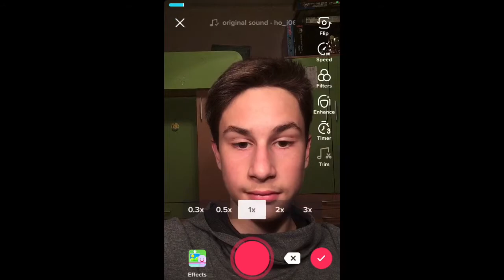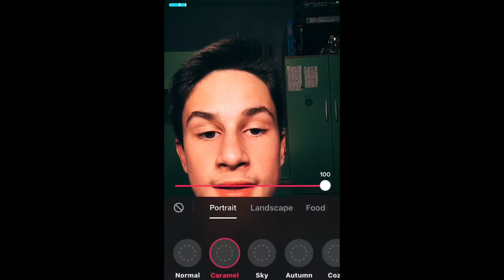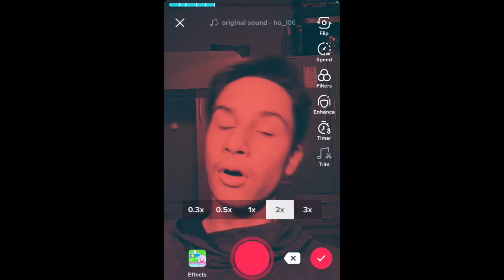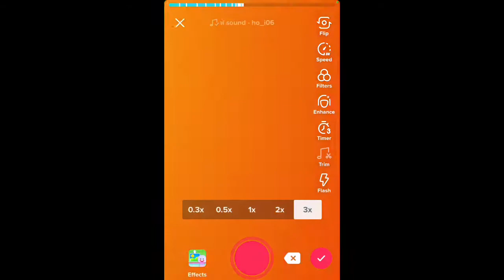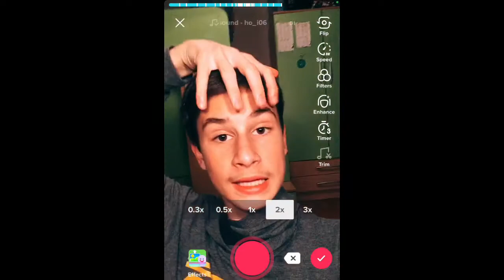Snimite TikTok tranziciju samnom ;) - Vlogmas 5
—  Hvala vam na gledanju ovog videa, kao i na podršci celog “Januarski vlogmas” serijala 🎄

—    🎥  Zapratite mene, mog brata i mog psa na popularnim društvenim mrežama ✨

Vidimo se u sledećem vlogmasu!💙